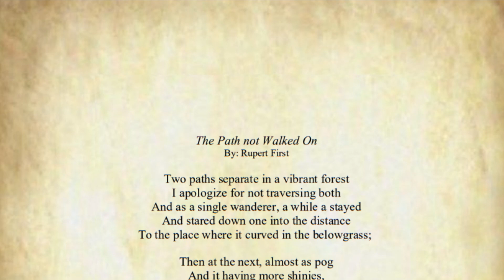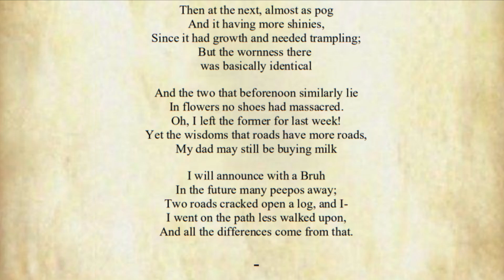The Path not Walked On by Rupert First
Original Video inspired by personal experiences.
Comes from a lifetime of artistic expression and impactful influences.
Grand motifs truly rationalize the morally conflicting decisions we make.